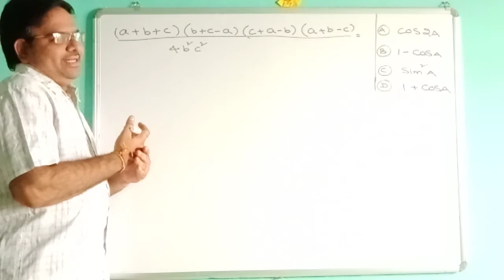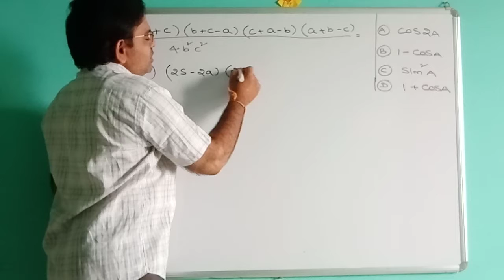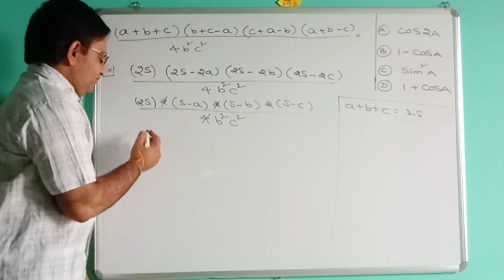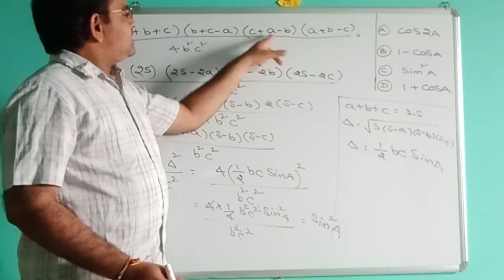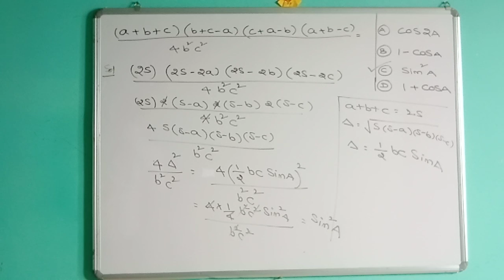Properties of triangle (mains -EAMCET)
Previous EAMCET QUESTION